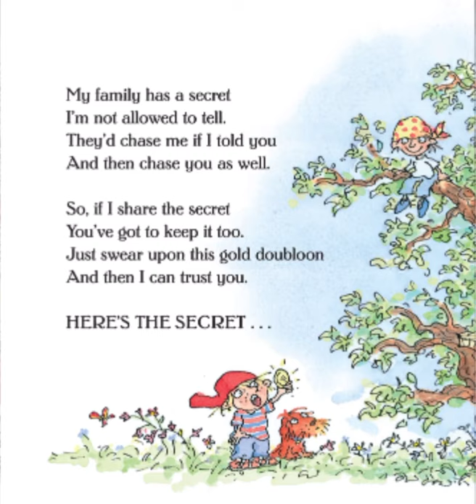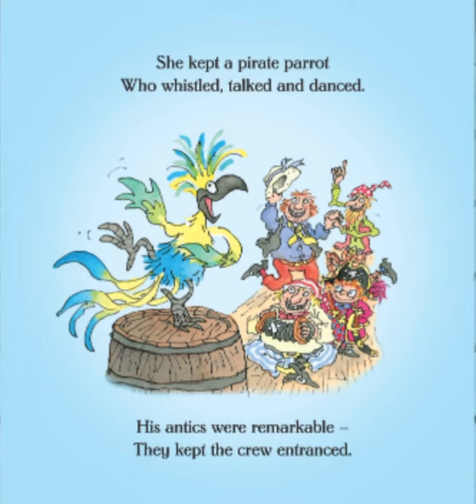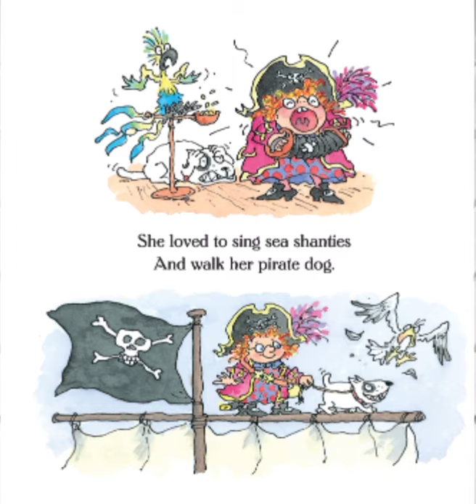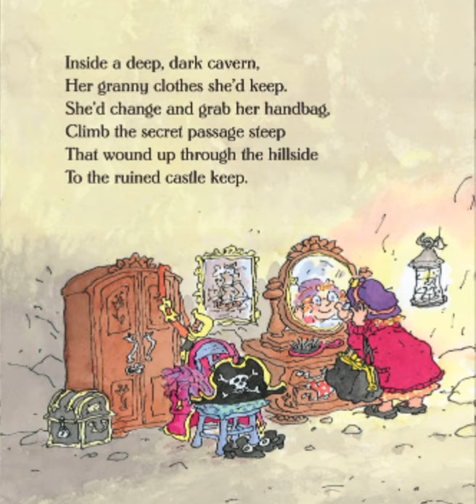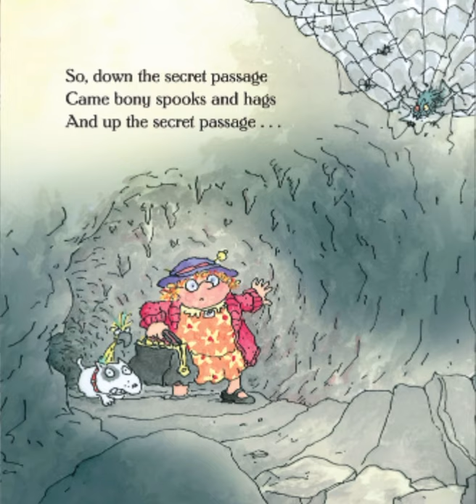Stories for kids my granny is a pirate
The pirate